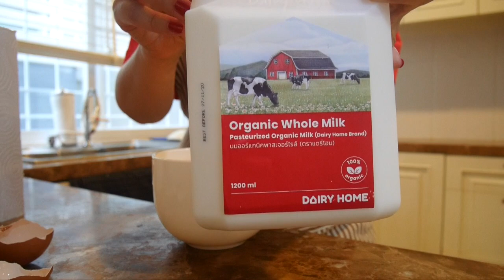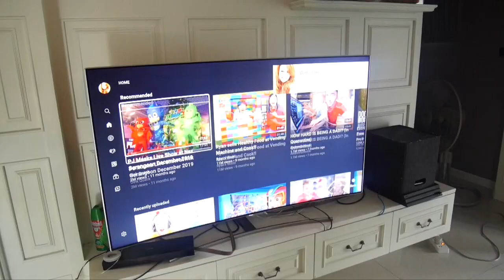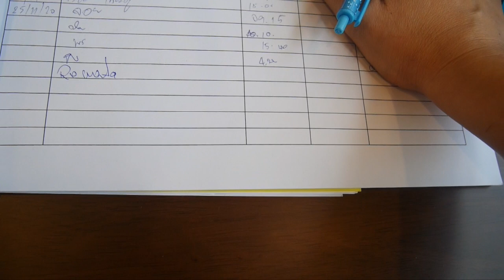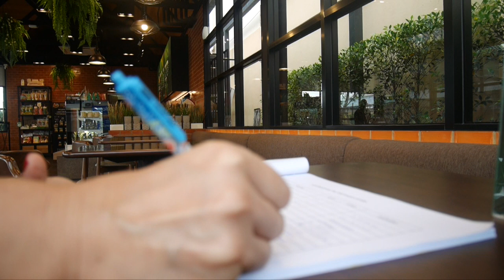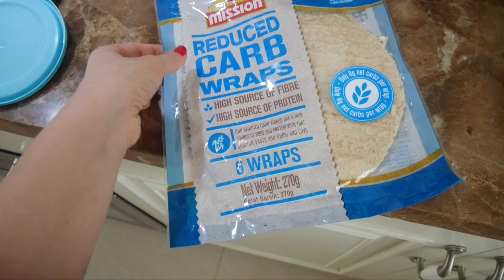Transformacija/Vlogas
💁 Mylimiausias veido prietaisas kuris padeda stangrinti, atgaivinti ir atjauninti veido ir kaklo odą

🙌Konkursas laimėti 1000 Svarų kuponą (Galioja tiktais Anglijoje) reikia užpildyti duomenis, kad patektumėte į konkursą. Ar laimėjote kuponą jums bus pranešta elektroninio pašto adresu

Na o kurie pirmą kartą apsilanko tai malonu su jumis susipažinti.

Mano vardas Renata (Aš esu iš Prienų) bet Lietuvoje nebegyvenu daugiau nei 16metų.
Gyvename Tailande  Patajoje,  su savo Sūnumi Ryanu (Iš HonKongo) Vyru Saimonu iš Anglijos, na ir dviem šuniukais iš prieglaudos namų HonKongo.
Meditacija užima labai svarbią vietą mano širdyje kodėl?
Po sūnaus įsivaikinimo mano vidinė ramybė reikalavo jėgų. Jaučiausi pervargusi, nervuota, užpuldavo nerimas kurio priežastis nebuvo aiški.

Nuspręndžiau ir vėl save pamilti ir vėl sau gražia tapti.
Numečiau svorio, nusiraminau ir atsisakiau alkoholio.
Gyvenimas juda į priekį, o aš su juo.

Reklamos

Jų beveik nedarau, bet kartas nuo karto dalinuosi nuorodomis kuriose rasite vienų ar kitų produktų kurious aš myliu ir naudoju.
Kartas nuo karto kompanijos suteikia mažą procentą uždarbio, jei jūs įsigyjate vieną arba kitą produktą. Jūsų kaina išliks ta pati.

Psichinė sveikata.

Vadinkite savanaudiškumu, bet aš vis vadovaujuosi šia patarle. Laiminga Mama, laiminga šeima.

Su meile,

Goodley šeima